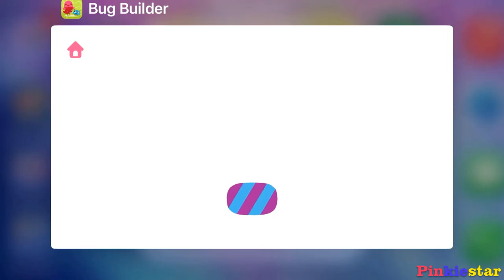Sago Mini Fun Fair,Road Trip,Dress up,Bug Builder,Farm,Music Box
Try before you buy!  Play Fun Fair free 6 times, no strings attached.

The fun fair is in town, and you’ve got a season pass! Join your Sago Mini pals as you try your luck at classic carnival games, take a spin on a fairground ride or take a hayride trip through the farm. Don’t forget to grab a snack - make your own wacky flavors with the ice cream machine or save some room for the pie-eating contest!

With dozens of unique activities and locations to explore, there’s fun to be had for ferris wheel enthusiasts, fairground gourmands and farmyard animal fans alike. Start your trip off with a spin around the carousel, or stop by a carnival game to try your luck and test your strength. Bring your swim goggles — you may even end up in the dunk tank! Walk off any motion sickness as you stroll through the hobby farm, or pick up some goodies at the farmers market.

MEET NEW FUN FAIR FRIENDS

Joining the cast of cuddly Sago Mini pals are Pumpa the pumpkin, Fluff the cheese wedge and Cocoa the bat, amongst many others!

ENDLESS INTERACTIVE PLAY

Play as a ride operator, bumper cars champion, hayride driver or ice cream flavor inventor — there’s no limit to the stories you can tell!

ADORABLE DETAILS AND FUN SURPRISES

What will the crystal ball reveal about your future? What happens when you put corn in the ice cream machine? How high can Kiki the racoon jump in the bouncy castle? Can you tap all the Whack-A-(Moon)-Moles? There’s an endless supply of surprises for curious explorers to uncover!

A DIGITAL PLAYSET THAT REWARDS CURIOSITY

Move, stack and play with dozens of interactive characters and objects – just like the physical playsets you remember! There are no rules or restrictions – just creative, open-ended play.